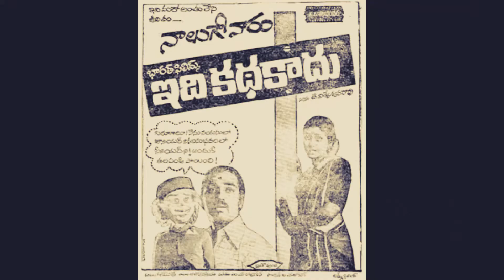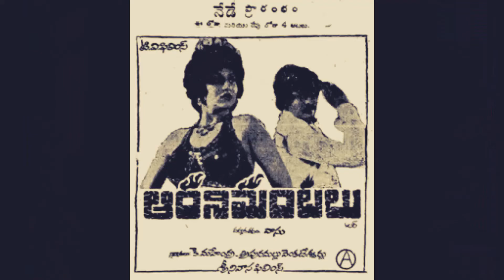Telugu Old Movies List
Telugu Old Movies List 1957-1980, part-20.
This is the end part for 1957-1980 movies list.